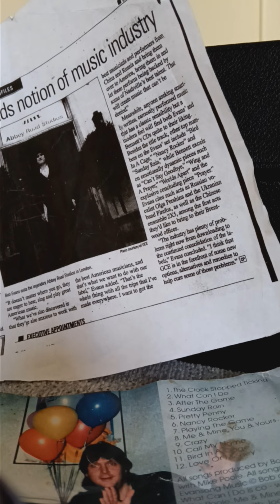New may 15,2024 all the clowns are crying now by Tony king bob Evans@gce bmi music publishing 2024